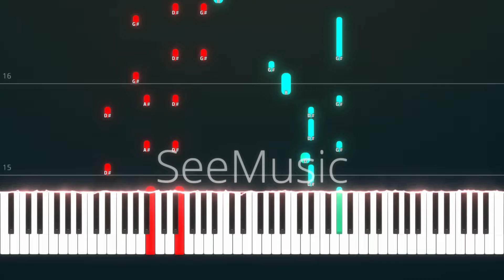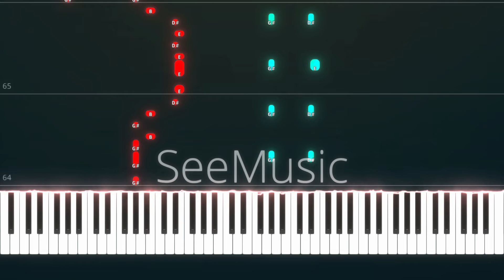Kaibutsu | BEASTARS S2 OP PIANO TUTORIAL(Sheet in the description)